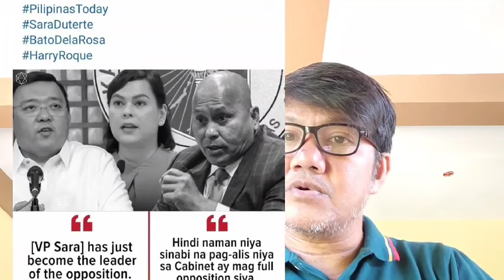Pahiya na naman, harry roque at bato!